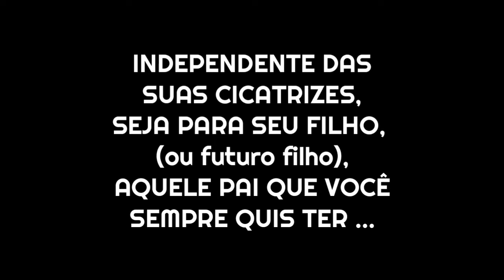Lição de Vida | Will Lamenta Ausência do Pai - Legendado - Um Maluco no Pedaço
Salve Geral, fiz esse vídeo pra quem também sente falta do pai, independente de qual situação tenha acontecido!

Trabalho com Criação de Cartazes para Divulgação:
📌 Banners
📌 Vídeo-Cartaz
📌 Convites Animados

Se você acha útil o trabalho que posto aqui no canal, e quer colaborar com algum valor, estou disponibilizando o meu PicPay - @ezequiel.oliveira35